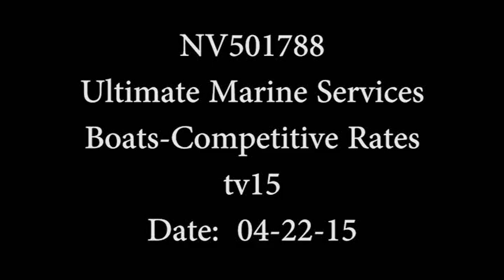NV501788_Ultimate Marine Services_Boats-Competitive Rates_tv15